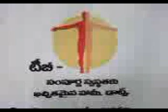DOTS CURES TB MENINGITS, 2 OF 2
After taking the first video the mother began speaking of her child's serious condition when she was admitted in the Niloufer hospital. I asked her to describe these things in this second video.The smiles of the mother and child say it all...DOTS is the best thing for a TB patients suffering from any form of TB.
I am reminded of the days when, as a house-surgeon I had to go the Pediatric TB ward...about 30 children used to lie in an unconscious state on the beds, barely wincing when given their injections of streptomycin. Their conditions did not improve despite the treatment given to them in those days [1979]. The efficacy of DOTS in bringing about a very quick healing to TB patients needs to be brought into public awareness.

The child had been given her BCG, but, perhaps the child did not get immunity and hence has landed into TB of the meninges. With the BCG vaccination being given to new borns all over the country, there has been a dramatic reduction in the numbers of children getting TB of the meninges. The pediatric TB ward in the King George Hospital, Vizag, has been closed down!

Because of the susceptibility to get TB of the meninges, if the re are children aged below 6 years in the home of any patient suffering fro smear positive pulmonary tuberculosis, preventive chemotherapy is given to those kids to minimize the risk of their getting affected with TB of the meninges.